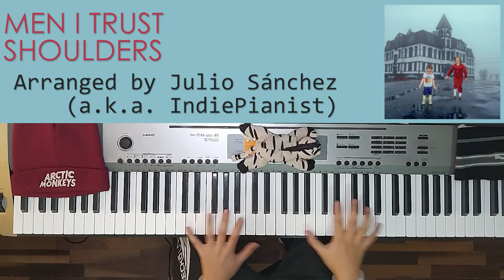Men I Trust - Shoulders (Piano Cover)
Another amazing song from @MenITrust magnificent album "Untourable Album" 🎹